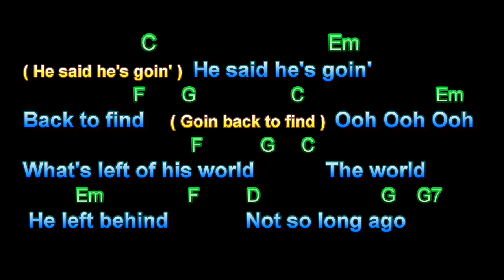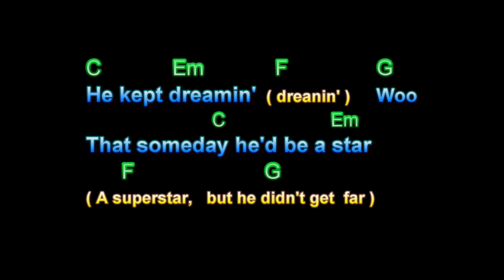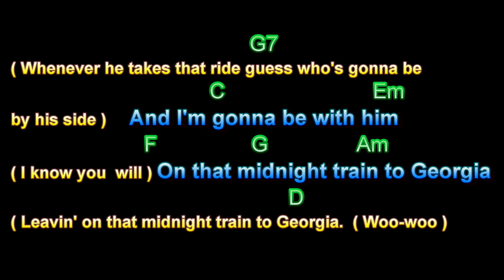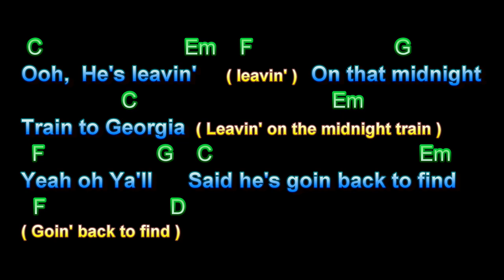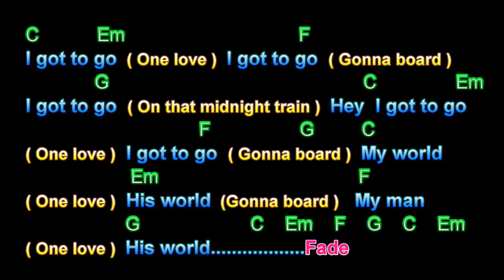Midnight Train to Georgia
Midnight Train to Georgia, Guitar Playalong Lesson, Larry Lawver